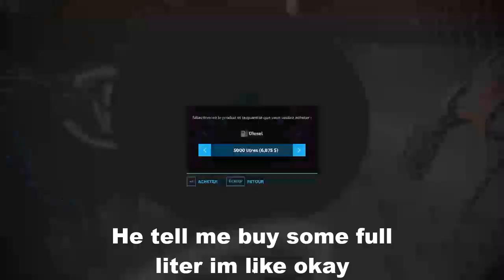FS22 Umbreon Valley Épisode #3 [ Preparing the ground for something new ] [Timelapse]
Welcome on Umbreon Valley Épisode # 3 In this episode I show you the progress of the career [Timelapse]

N'hésiter pas a vous follow, a activer la petite cloche de notification pour plus de vidéos et a laisser un petit j'aime un commentaire.